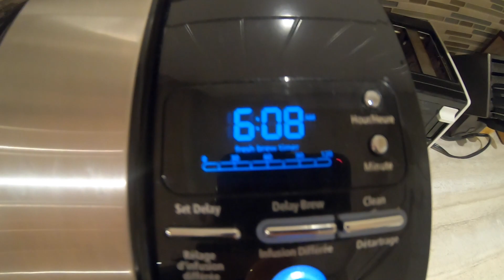Hunting with Friends October 2021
In this video we are out in beautiful Region 3 for an October hunt!